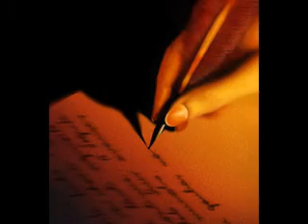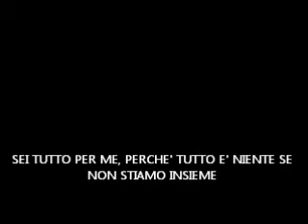VOLEVO DIRTI CHE ....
IO NON VIVO SENZA TE